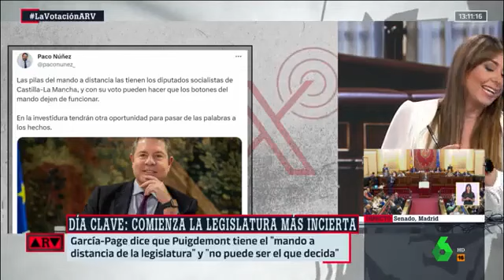"EMPIEZA LA FERIA” UNA LEGISLATURA CON MANDO A DISTANCIA, CON EL MANDO FUERA DE ESPAÑA"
Las pilas de ese mando a distancia del que habla García-Page las tienen los diputados socialistas, El líder del PP en la región apela a los socialistas castellanomanchegos a "pasar de las palabras a los hechos.

El presidente de Castilla-La Mancha reniega de los acuerdos con Junts y defiende que "Puigdemont no puede tener sometido a libertad condicional al Gobierno".

"Empieza la feria. La inmensa mayoría de españoles lo último que podían imaginar a la hora de votar es que esta fuera una legislatura con mando a distancia, con el mando fuera de España", ha criticado, haciendo referencia a Carles Puigdemont.

La decisión de Junts de apoyar lapresidencia del PSOE del Congreso de los Diputados abre el camino de las negociaciones para hacer posible también una investidura de Pedro Sánchez. Pero el hecho de que la llave haya estado en manos de la formación independentista, y más que esta siga siendo clave de cara a la investidura, no agrada en absoluto al socialista Emiliano García-Page.

El líder del PP en la región apela a los socialistas castellanomanchegos a "pasar de las palabras a los hechos".  LAS PILAS DE ESE MANDO A DISTANCIA del que habla García-Page las tienen los diputados socialistas "que con sus votos puede hacer que esos botones del mando dejen de funcionar".

"En la investidura tendrán oportunidad para pasar de las palabras a los hechos", ha señalado, apelando así a los socialistas castellanomanchegos para que no voten una investidura de Sánchez.